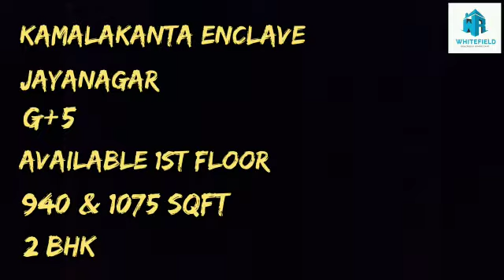WHITEFIELD KAMALAKANTA APARTMENT | 2BHK READY TO MOVE | JAYANAGAR, GUWAHATI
1.CATEGORY :- Ready to move
  2.PROJECT NAME :- Whitefield Kamalakanta Apartment
  3.LOCATION :- Jayanagar, Guwahati
  4.TOTAL BLOCKS :- 1
  5.TOTAL UNITS :- 35
  6.PER FLOOR :- 7
  7.BUILDING HEIGHTS :- G+5
  8. PARKING TYPE :- Covered Parking
  9. COMMUNITY :- Cosmo
 10. NUMBER OF LIFT :-1
 11. AGE OF THE PROPERTY :- New
 12. AMENITIES :-
* . GYM :- No
* . YOGA :- No
13 . LOCATION :-
 * .  HOSPITAL :-  500.0 M
 * . SCHOOL :- 700.0 M